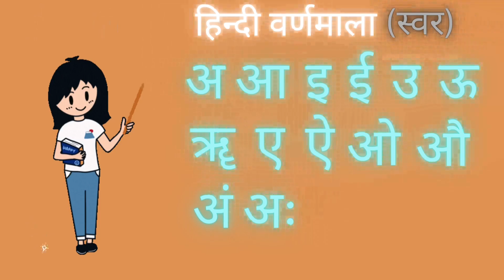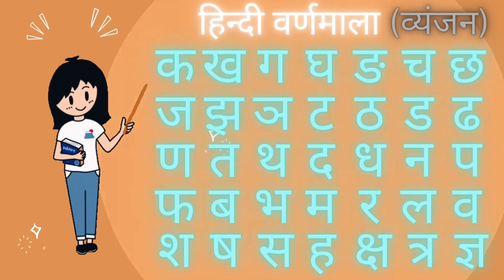ABCD alphabet | क ख ग घ ङ हिन्दी वर्णमाला | अ आ इ ई | Count 1 to 100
"Join us on our fun-filled learning adventure as we teach young children the ABCD of the English alphabet, counting from 1 to 100, and the Hindi Varnamala. Our colorful and interactive video makes learning the basics of language easy and enjoyable for kids. Watch as our friendly animated characters guide your child through each lesson, helping them to develop their language skills and confidence. Whether your child is just starting to learn their letters and numbers, or you're looking for a way to supplement their education, our video is the perfect tool for early learning. Watch now and give your child the gift of language!"

हम छोटे बच्चों को अंग्रेजी वर्णमाला के ABCD, 1 से 100 तक की गिनती, और हिंदी वर्णमाला पढ़ाते समय हमारे मस्ती से भरे सीखने के साहसिक कार्य में शामिल हों। हमारा रंगीन और इंटरैक्टिव वीडियो बच्चों के लिए भाषा की मूल बातें सीखना आसान और मनोरंजक बनाता है। देखें कि हमारे दोस्ताना एनिमेटेड पात्र आपके बच्चे को प्रत्येक पाठ के माध्यम से मार्गदर्शन करते हैं, जिससे उन्हें अपने भाषा कौशल और आत्मविश्वास को विकसित करने में मदद मिलती है। वीडियो प्रारंभिक शिक्षा के लिए उत्तम साधन है। अभी देखें और अपने बच्चे को भाषा का उपहार दें!"

Your Queries-

Count 1to 100
abcdefg
english alphabet
 एबीसीडी
12345
अ आ इ ई
ABCD alphabet क
क ख ग घ ङ हिन्दी वर्णमाला
1 to 50 count
abcd cartoon
स्वर
व्यंजन
alphabet songs
a for apple a for ant
nursery rhymes

👉हम आपके बच्चों को नये - नये तरीके के माध्यम से पढ़ाते हैं ताकि आपके बच्चे बोर न हो।